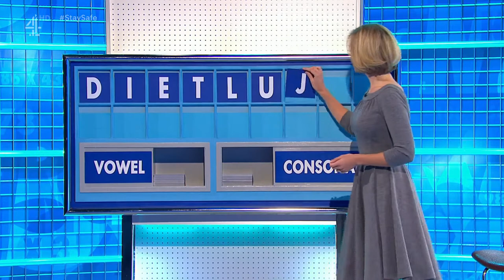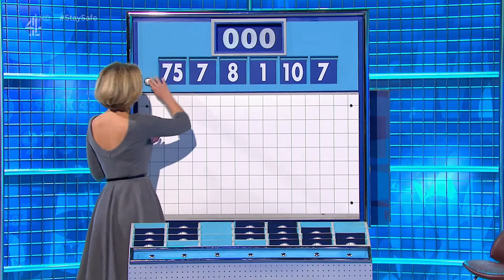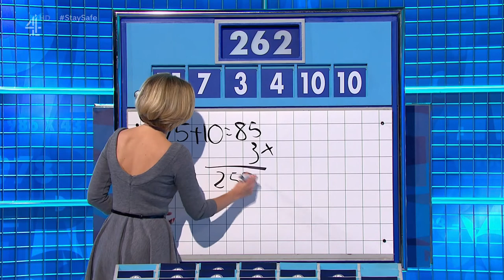Rachel Riley - Countdown - 05-02-13